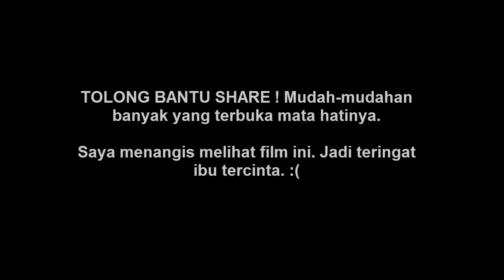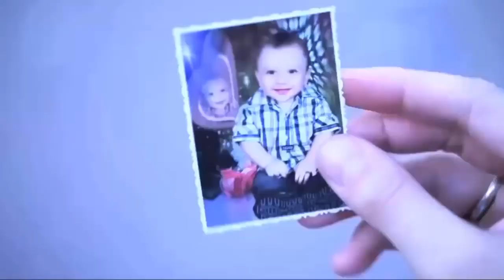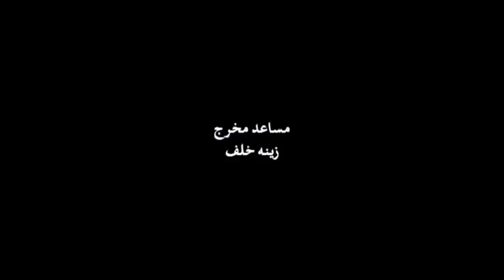MENANGIS MELIHAT FILM INI JADI TERINGAT IBU TERCINTA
TOLONG BANTU SHARE ! Mudah-mudahan banyak yang terbuka mata hatinya.
Sumpah, Saya menangis melihat film ini. Jadi teringat ibu tercinta. :( Bagaimana degan Anda?
ini bukan sekedar film, tapi berisi pesan moral sekaligus menggambarkan fakta yang terjadi pada manusia jaman sekarang yang sudah tidak perduli lagi pada ibunya. "Habis manis sepah dibuang"
sungguh merugilah orang tersebut dunia maupun akhirat. Mudah-mudahan kita tidak seperti itu

Semoga bermangfaat.